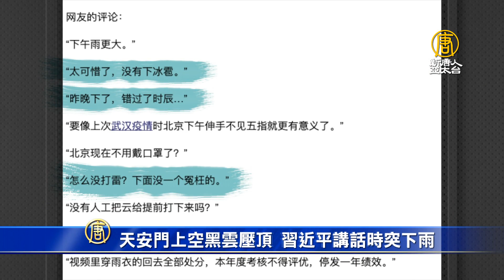天安門上空黑雲壓頂 習近平7.1講話時突下雨